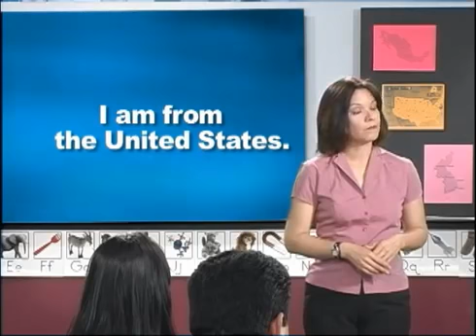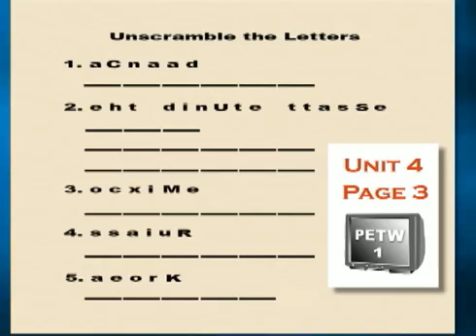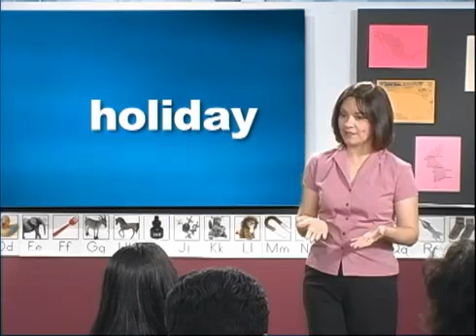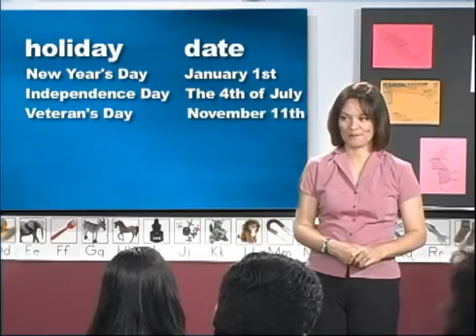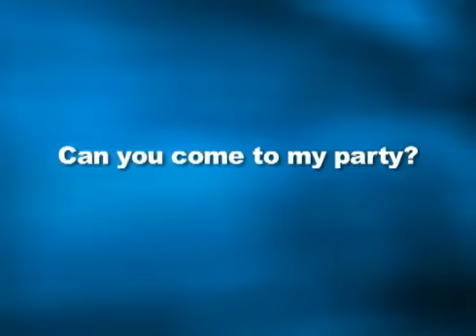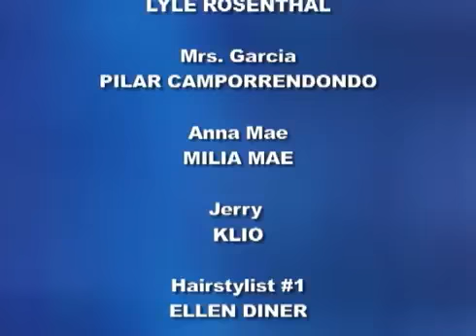English US Course Level 1 Unit 4